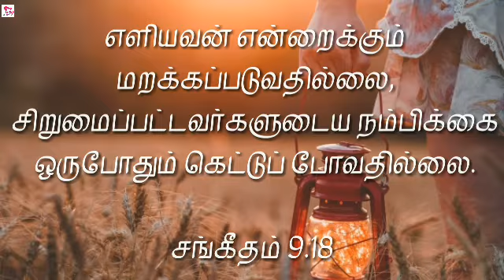Jesus's songs /best Christian songs whatsapp status tamil /God's grace video songs whatsapp status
Jesus's songs /best Christian songs whatsapp status tamil /God's grace video songs whatsapp status tamil/feeling Christian songs whatsapp status tamil /happy and sad moments whatsapp status tamil /